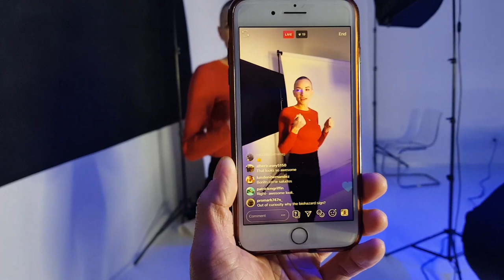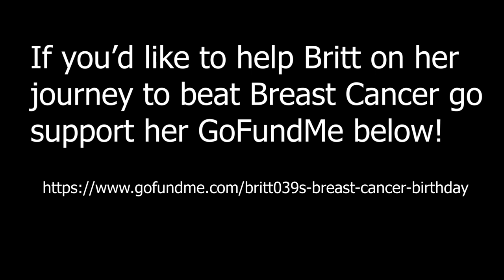VLOG 3: FCK CANCER W/ SUPERMODEL BRITT CHURCHILL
Sometimes life throws you the hardest punches and biggest curve balls when you least expect it.

We all have been affected by cancer whether directly or indirectly and for myself I've dealt with it first hand.

But life works in the most weird and magical ways, if it wasn't for my past I would've never gotten to meet Britt! What she is doing to spread awareness for Breast Cancer is something I wish I did when I had my battle.

Not just meeting her but I got to also meet these beauties of human beings, go follow them here!

Britt Churchill: Instagram @brittchurchill
Soraya Azzabi: Instagram @bragwall
Annie Churchill: Instagram @p_annie_churchill
Dwight Murray: Instagram @fadegod